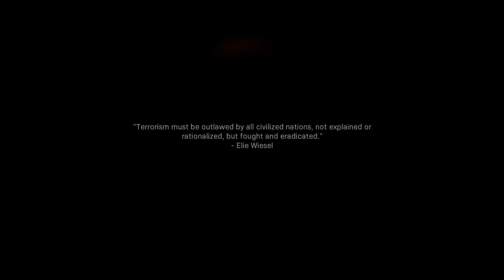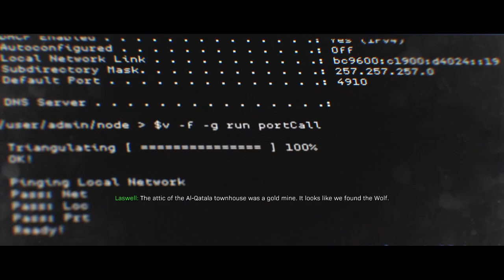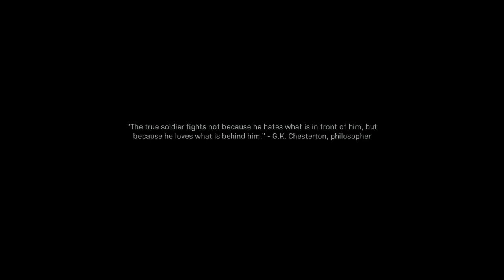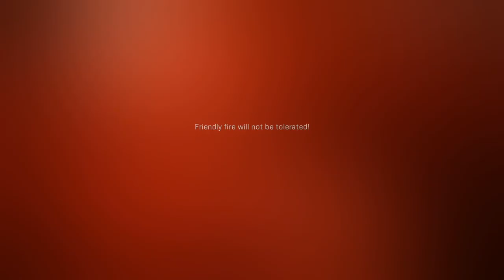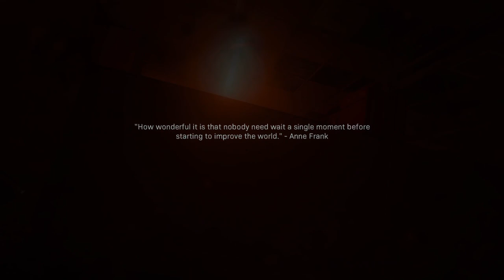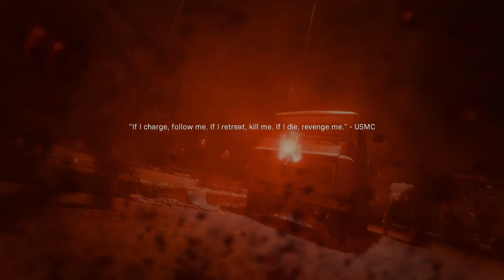Call of Duty: Modern Warfare(2019) | Part 2 | Gameplay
Why did I die so many times???